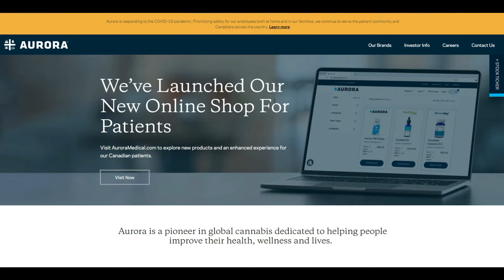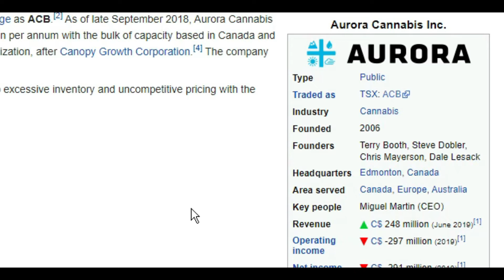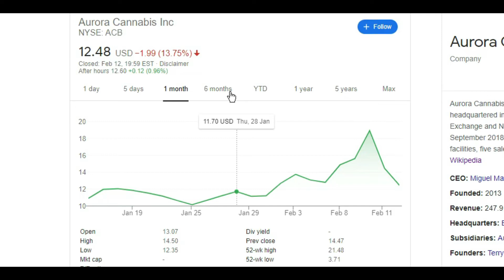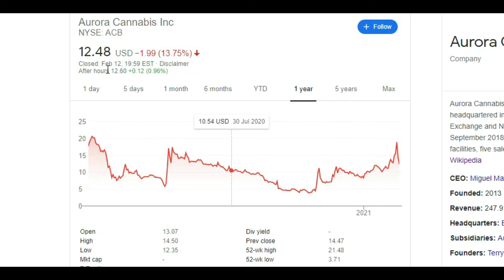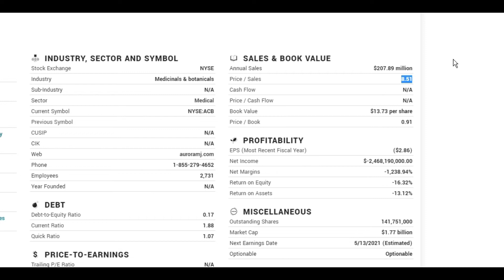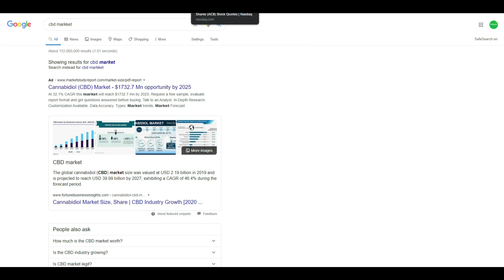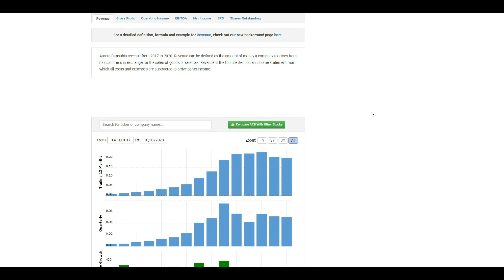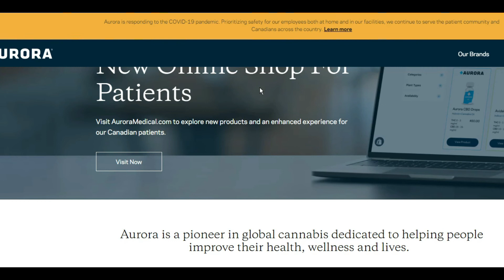Bahas Saham Aurora Cannabis Inc (ACB)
Selamat datang di Channel SlamInvest. Channel yang membahas tentang investasi saham.

Saya tidak dibayar oleh eToro. Saya hanya ingin agar semakin banyak orang Indonesia yang menjadi investor.

JIka Anda tertarik untuk CopyPortofolio saya, silakan kunjungi profil saya, SLLA88 di eToro :